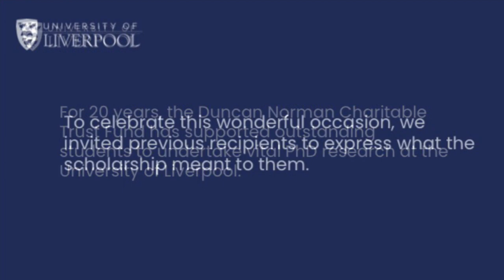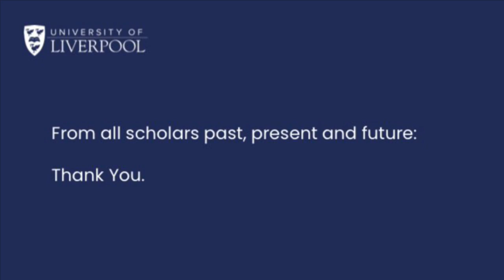Duncan Norman Research Scholarships Anniversary Thank You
As the University of Liverpool marks the 20th anniversary of the awards, students and past recipients of the Duncan Norman scholarships say thank you to donors.